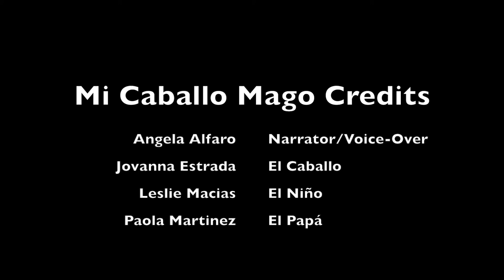Mi Caballo Mago MPEG4